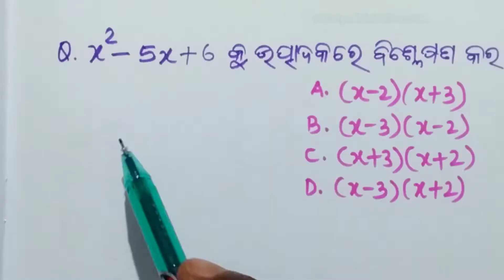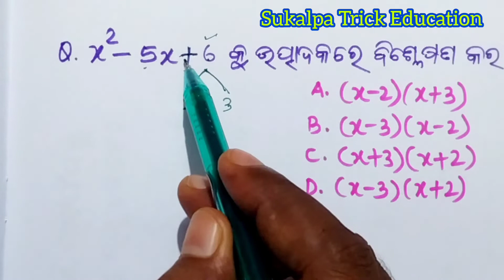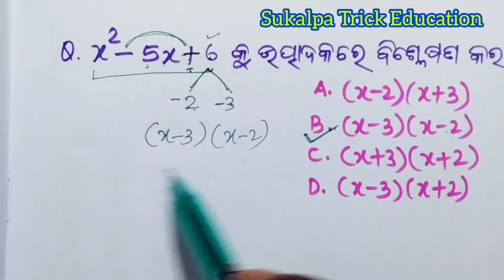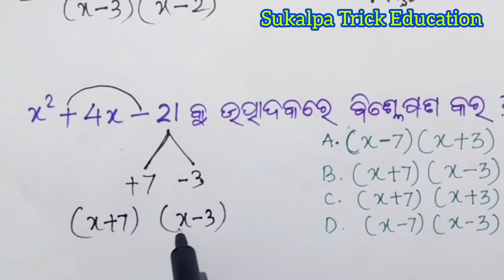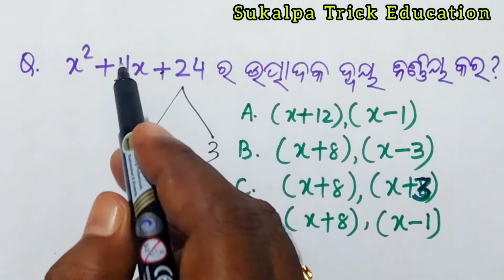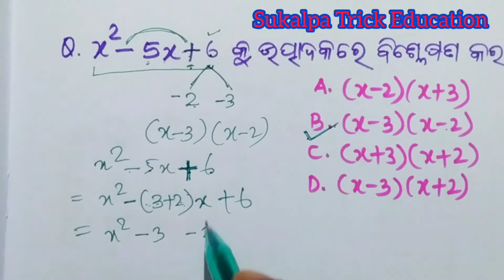NMMS#factorisation short trick। ଉତ୍ପାଦକରେ ବିଶ୍ଲେଷଣ କର 5sec ରେ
NMMS, cl-8#factorisation short trick।
how to factories quadratic polynomials ?
factorisation short trick in odia
how to factories quadratic polynoials in odia?
tricks for factorisation
short tricks for factorisation in odia
how do we factories quadratic equation easily?
how do we factories quadratic equation quickly?
what are the short trick for factories a quadratic polynomials
Sukalpa Trick Education